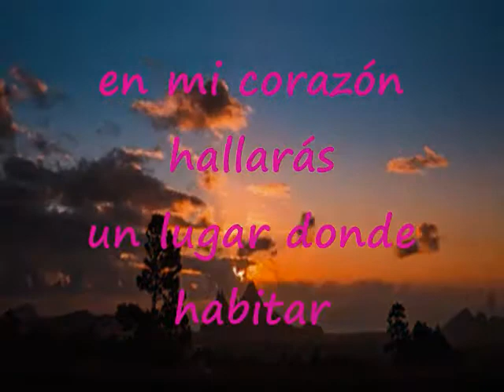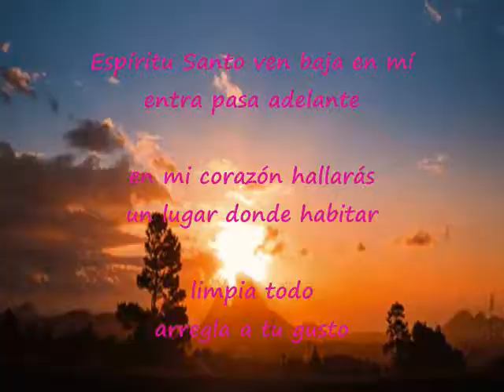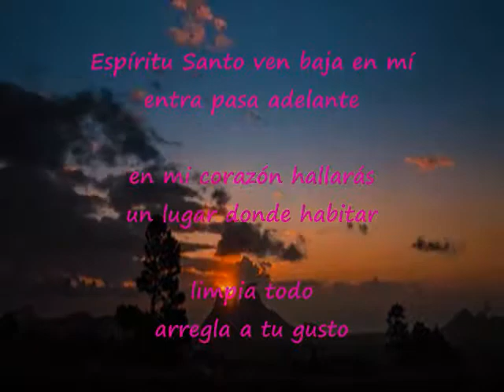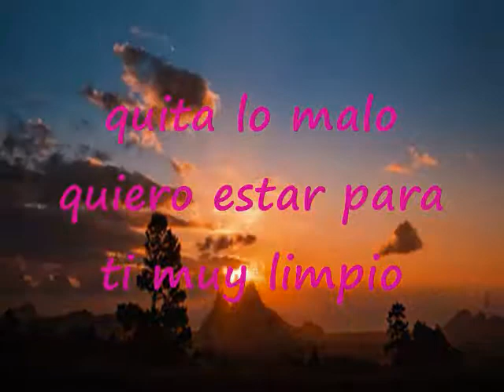Espíritu Santo Ven Baja En Mí